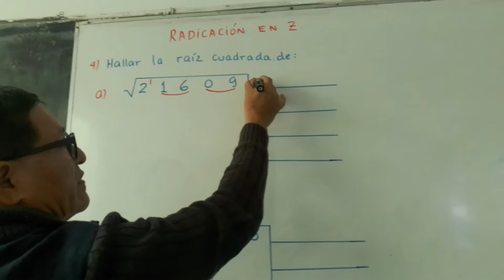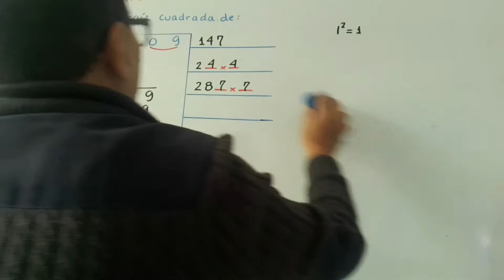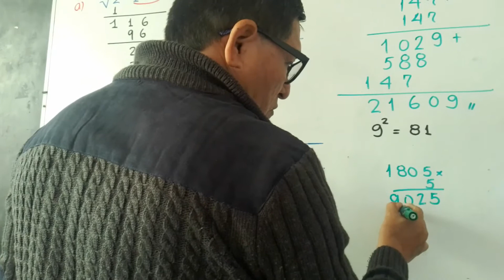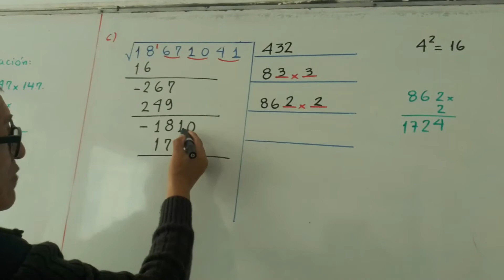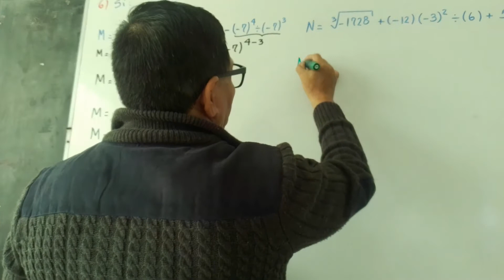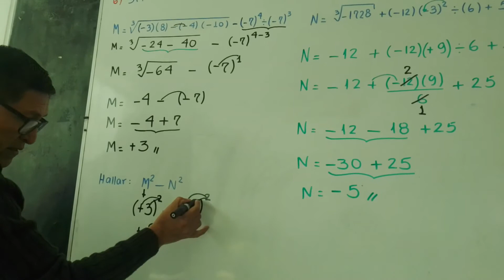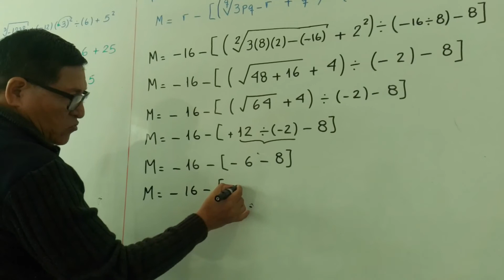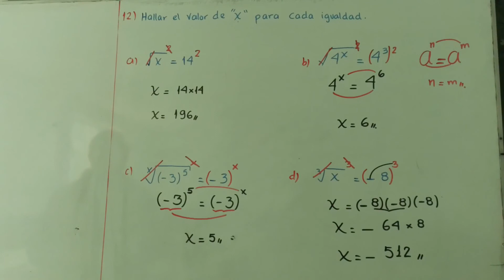TEMA: RADICACIÓN EN Z - 1 SEC (ARITMÉTICA)